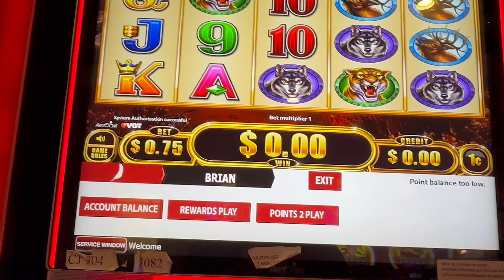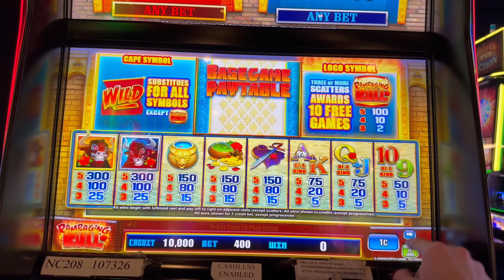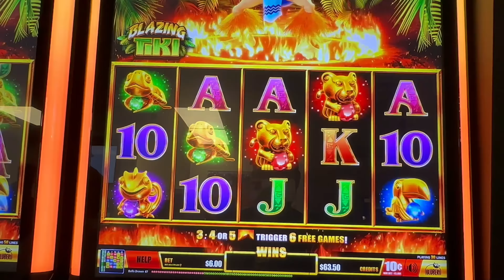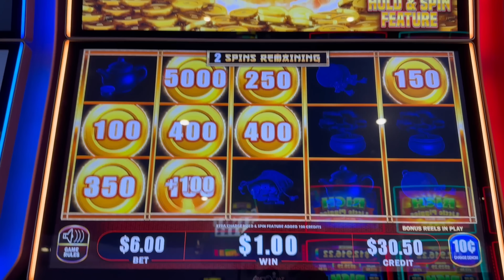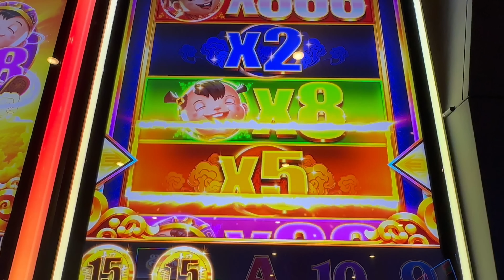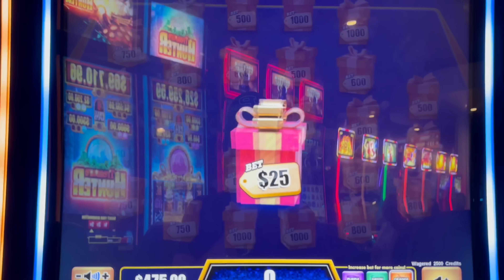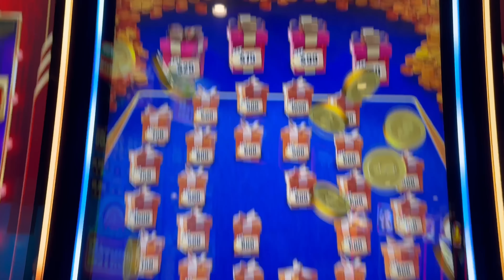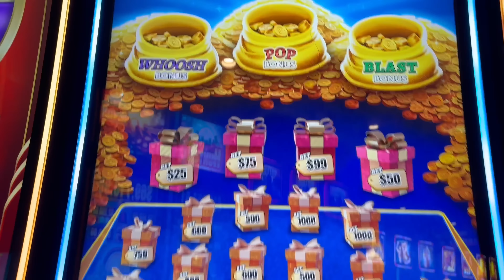I WON SOOO MUCH At Ho Chunk Madison That My Wallet Wouldn't Close!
Filmed at Ho Chunk Gaming Madison.

Slot Machines Include: Cha Ching and Reels Of Steel.

SDGuy1234